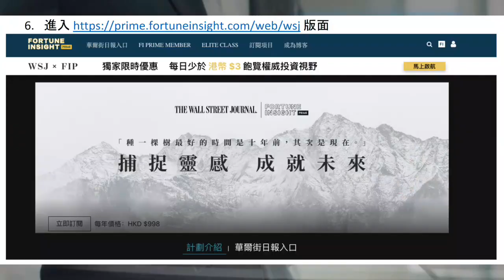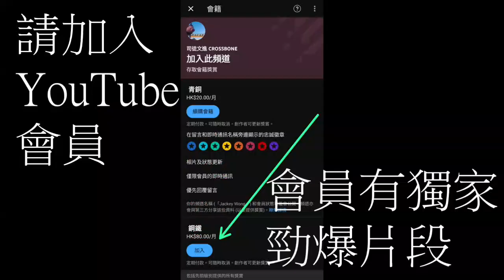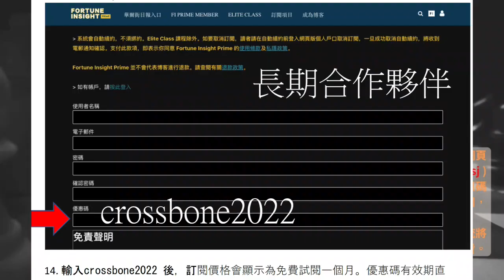第二節：真·戰狼外交？！中國拒絕簽證日韓公民，背後真正意圖是什麼？！《聯合新聞網》揭中國海外警察局大舉入侵歐洲，相比之下，外國秘密警察又如何活動？《國際大棋局》 2023-01-12 司徒文進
第二節：

4:30 真·戰狼外交？！

中國拒絕簽證日韓公民，背後真正意圖是什麼？！

25:53《聯合新聞網》揭中國海外警察局大舉入侵歐洲，相比之下，外國秘密警察又如何活動？

《國際大棋局》 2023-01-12 司徒文進｜協力：司徒 IT Team/ 設計•天喵